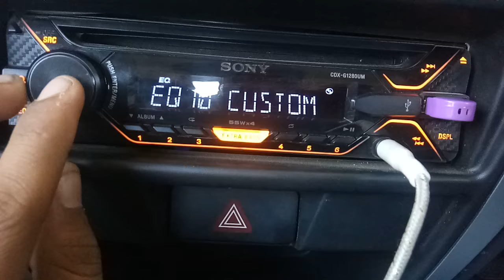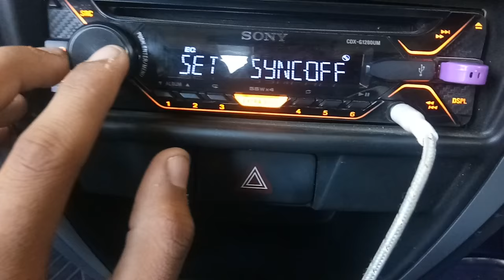How to set Sony xplod car player with extra bass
Sony explod car player